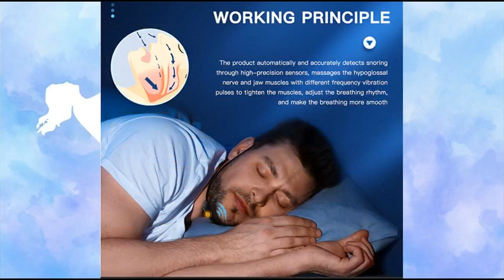Smart Anti Snoring Device EMS Pulse Stop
Smart Anti Snoring Device EMS Pulse Stop Snore Portable Comfortable Sleep Well Stop
Snore Health Care Sleep Apnea Aid USB